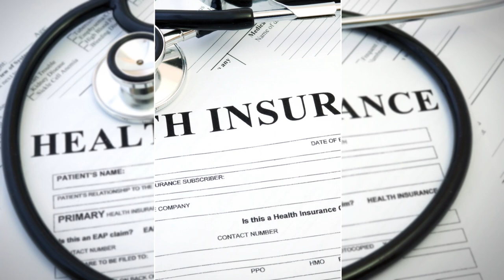Breast Reduction * Call Dr. Stanton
If you are thinking about having Gummy Bear Implants, call Dr. Stanton today to schedule your confidential consultation.

Dr. Stanton has performed thousands of procedures with minimal discomfort and pain.